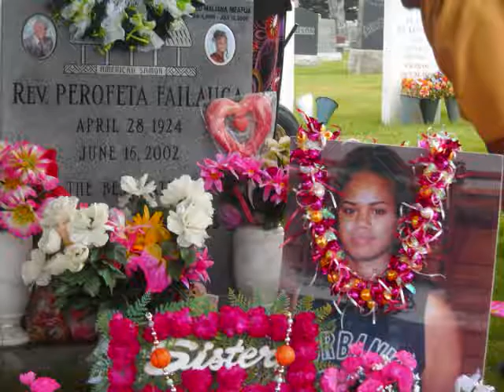RESt iN PEACe LiL SiS SULu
in loving memory of sulu meafua made by shordee